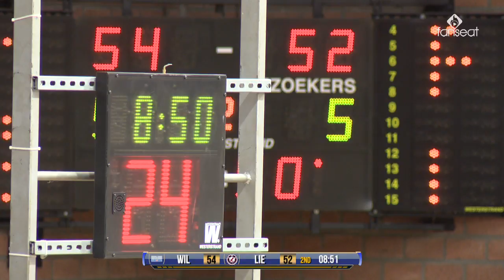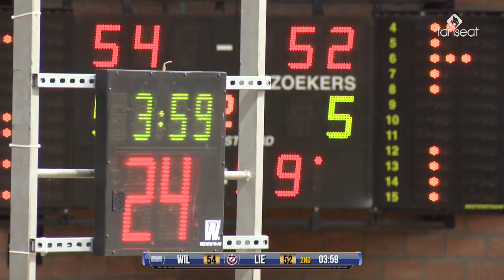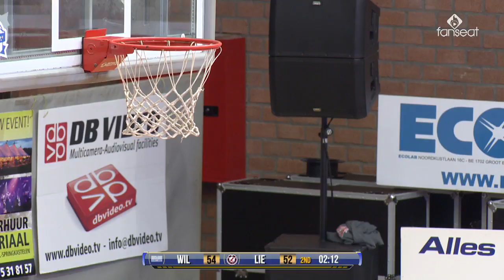Kangoeroes-Liege Round/26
Louis Hazard (199/F/94): Belgian- VOO Liege Basket,Belgium EuroMillions League.